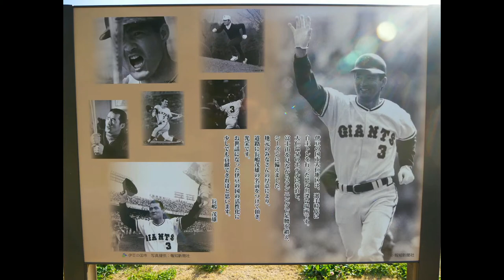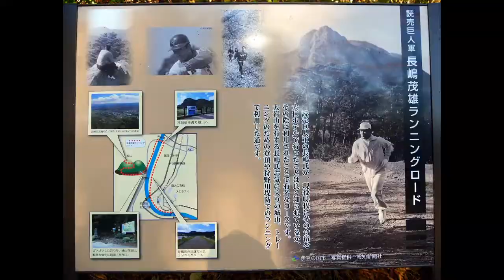「読売巨人軍・長嶋茂雄ランニングロード」自主ﾄﾚｰﾆﾝｸﾞの地 静岡県伊豆の国市大仁（狩野川 大仁橋～城山）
静岡県伊豆の国市で、現役時代の長嶋茂雄氏（読売巨人軍終身名誉監督）が、昭和42年から48年までの間、
冬の合宿に大仁ホテルに滞在し、自主トレーニングを行っていました。
その際にトレーニングに利用されたコースで、
狩野川堤防でのランニングや城山登頂を行ったそうです。

「読売巨人軍・長嶋茂雄ロード」自主トレーニングの拠点 静岡県伊豆の国市大仁（大仁ホテル～狩野川 大仁橋）